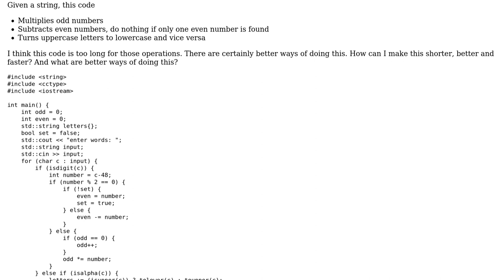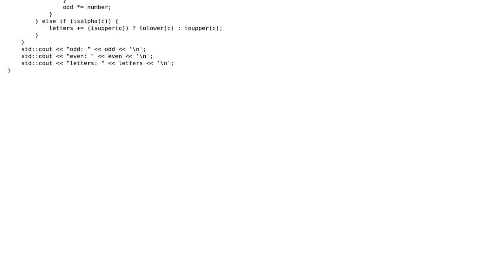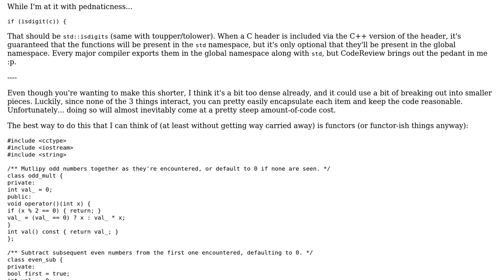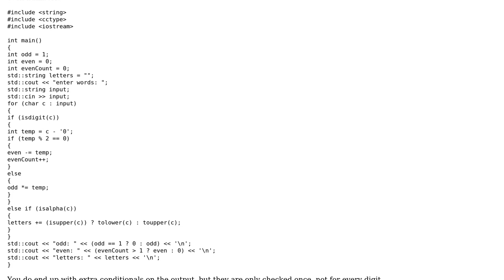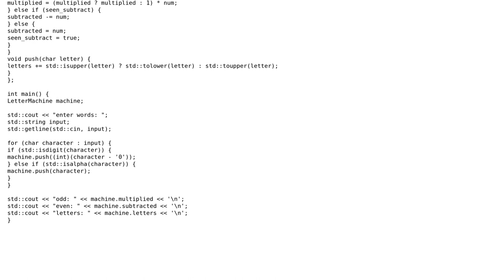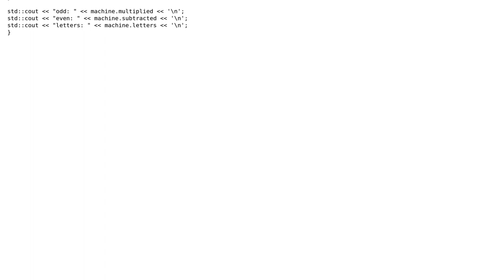Code Review: Extremely simple character manipulation (4 Solutions!!)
Code Review: Extremely simple character manipulation

With thanks & praise to God, and with thanks to the many people who have made this project possible! | Content (except music & images) licensed under CC BY-SA | Music | Images & others | With thanks to user Veedrac user lightning_missile user Jamal user Corbin and the Stack Exchange Network Trademarks are property of their respective owners. You are responsible for your own actions.